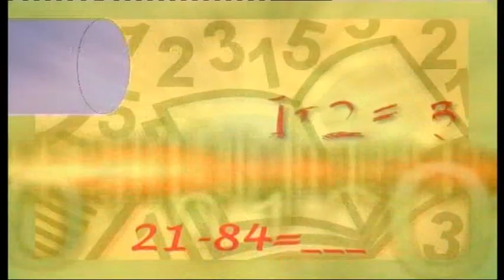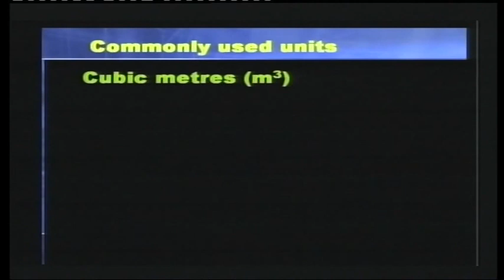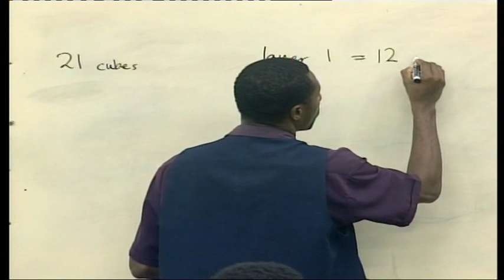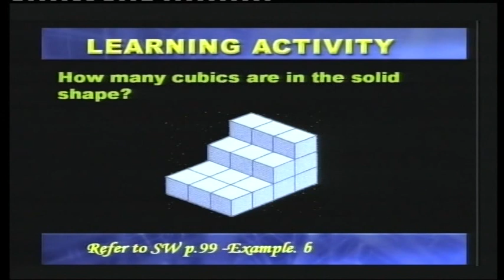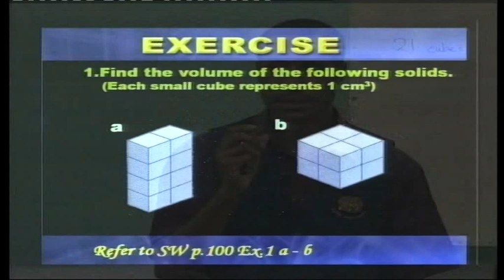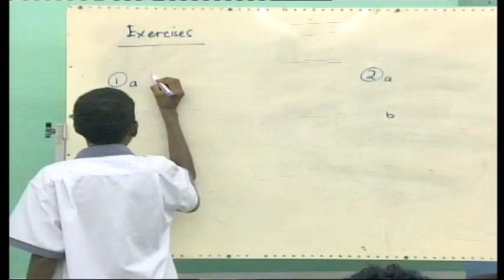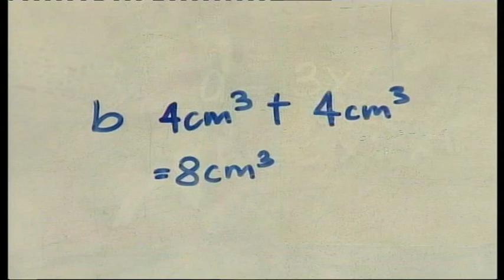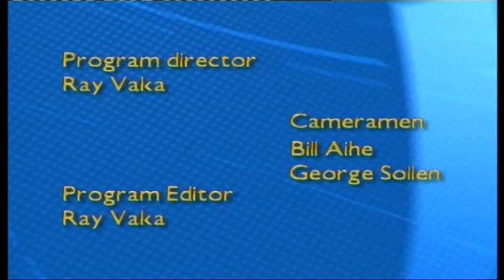Grade 7 - Maths - Lesson 74 - Volume